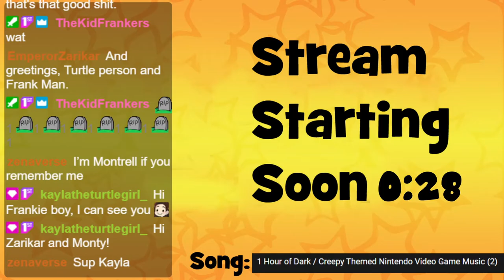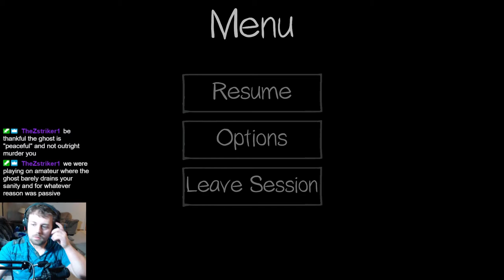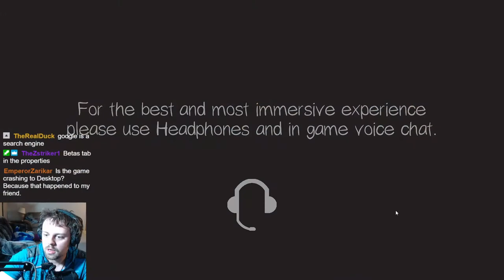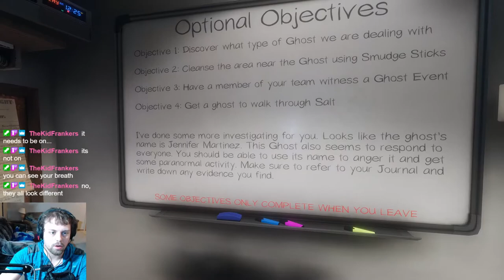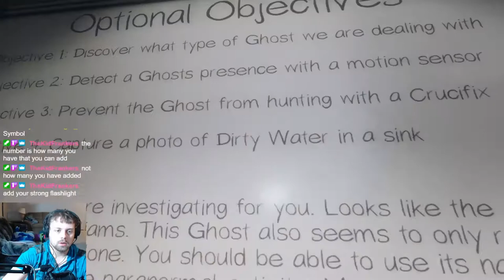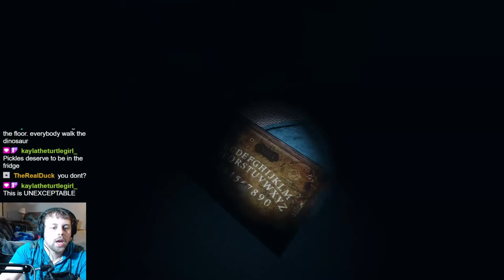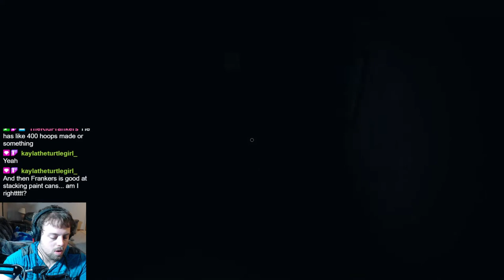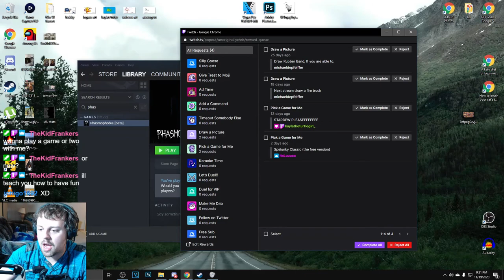WHO LIVES LIKE THIS!? || Phasmophobia || Part 2